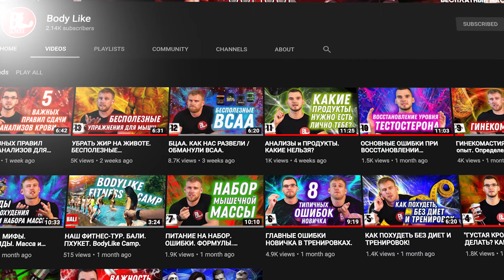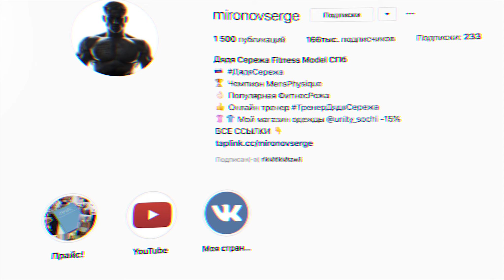КУДА ПРОПАЛ? ОТКАТИЛ. КВАРТИРА. БОЛЕЗНЬ. ПЛАНЫ. СОРЕВНОВАНИЯ. Ответы на вопросы.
В этом видео отвечаю на популярные вопросы и темы.

1. Обучение в школе пакет«Оптимум»
2. Консультация от Александра Бойкова
3. Консультация от Сергея Миронова
4. Обучение в школе пакет «Лайт»
5. Обучение в школе пакет «Лайт»
6. Обучение в школе пакет «Лайт»
7. Спортивное питание
8. Фитнес-браслет
9. Фитнес-браслет
10. Фитнес-браслет

Место которое нужно посетить в СОЧИ и ОНЛАЙН МАГАЗИН по РОССИИ.